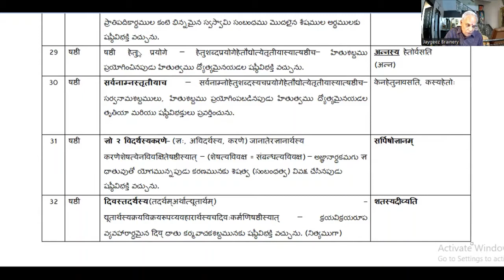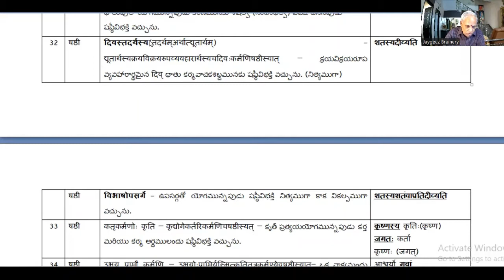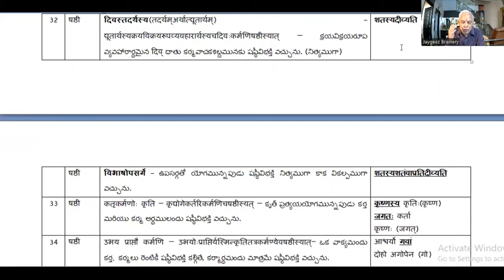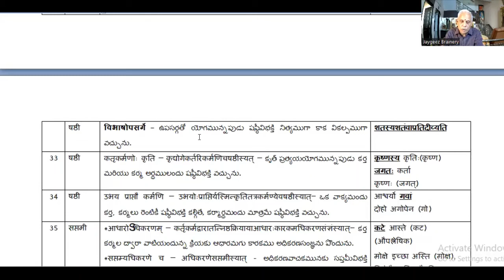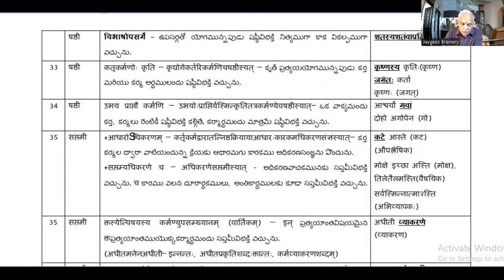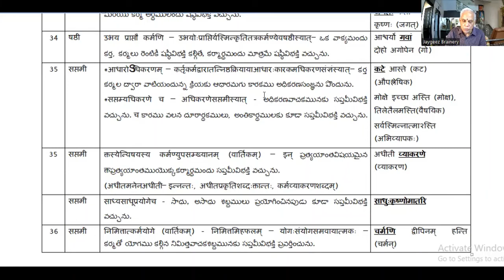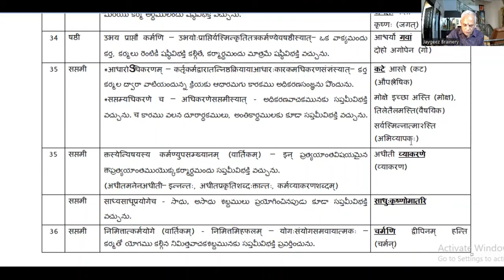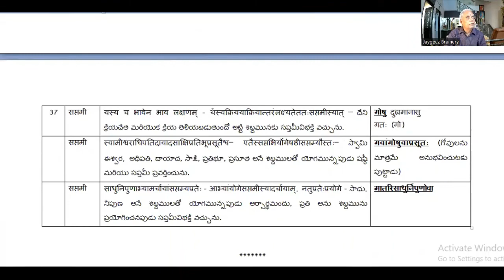Sanskrit grammar, Karaka Prakaranam, 03 05 2022